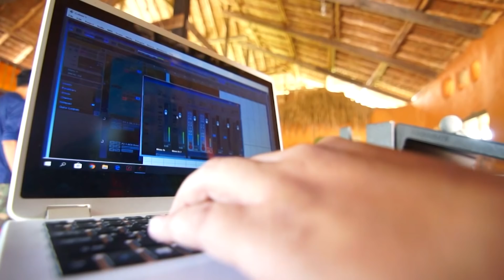คนมันส์พันธุ์อาสา : อาสาสร้างสรรค์บทเพลงเพื่อน้อง ช่วงที่ 2/3 (28 ต.ค.61)